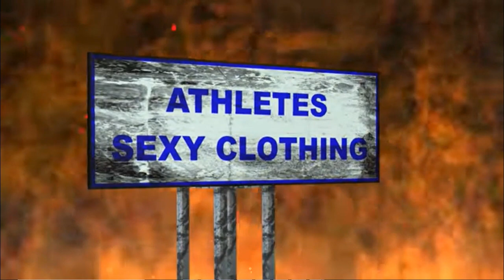Eu sunt Alfa şi Omega, Începutul şi Sfârşitul